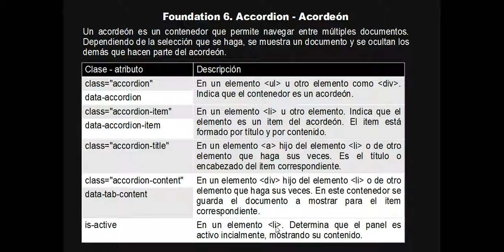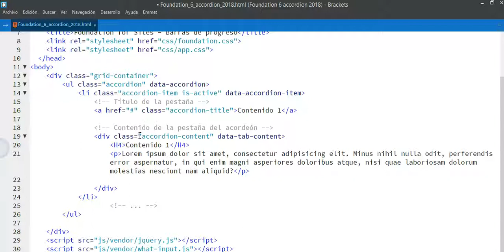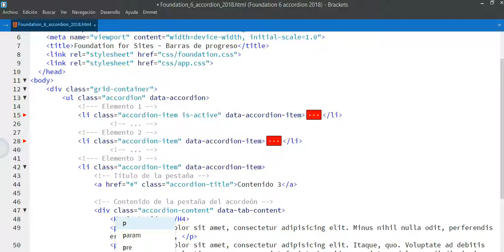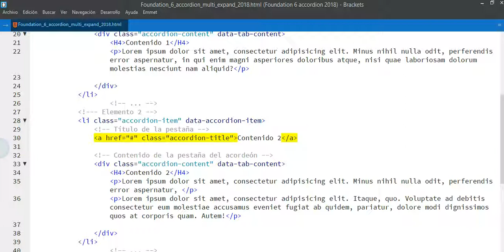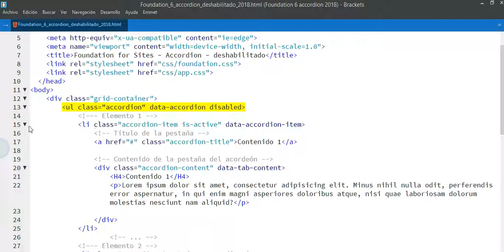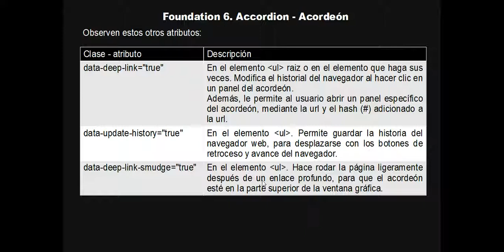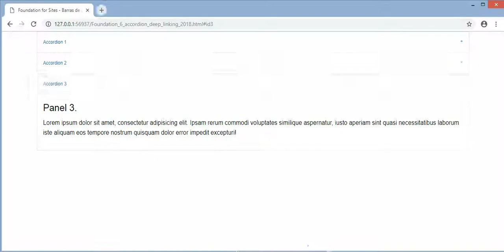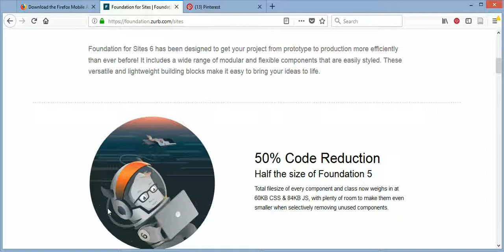Foundation for sites 6. Acordeón (accordion). Explicación con ejemplos.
En este vídeo les voy a explicar cómo crear un acordeón en Zurb Foundation for sites 6. Explico con los correspondientes ejemplos.